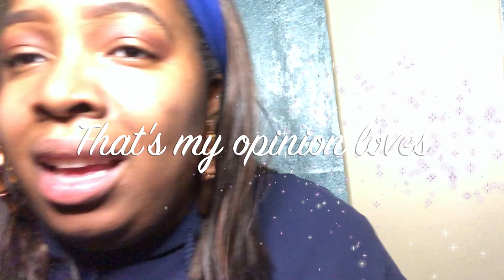Everyday Makeup Look ┃ Simple Makeup for Brown Skin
my everyday makeup look; items listed in the video